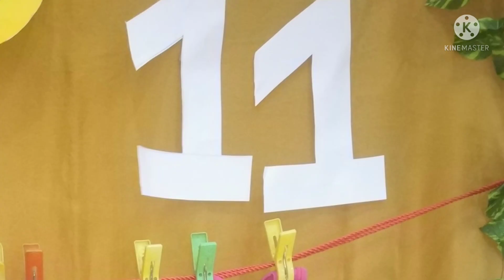Baby monthly photoshoot ideas at home//baby photoshoot